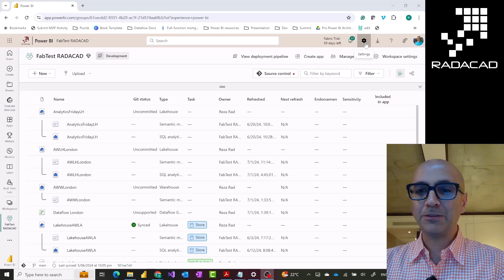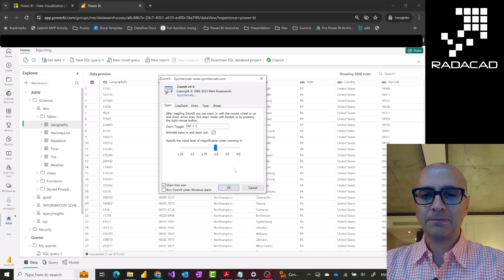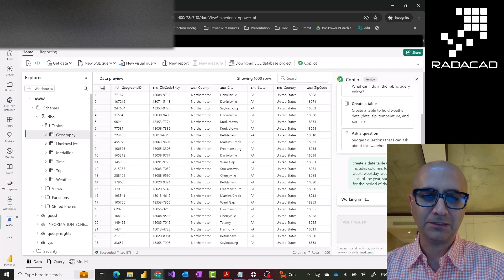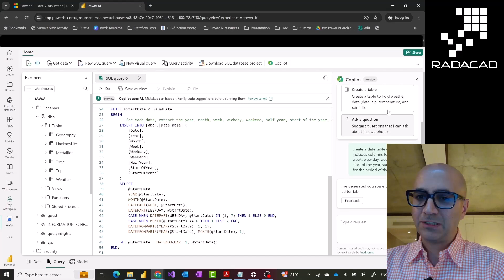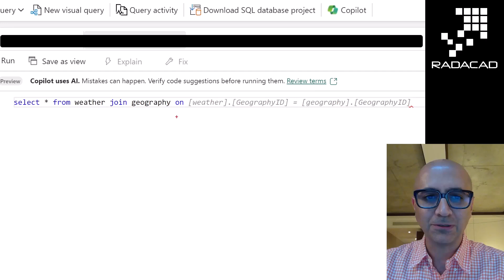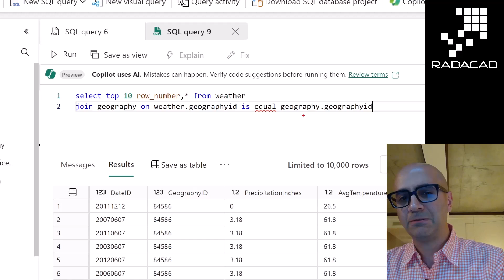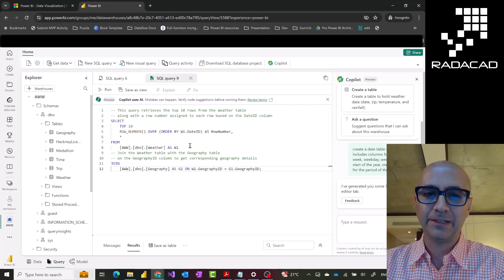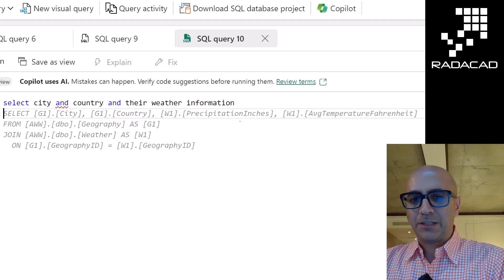Copilot in Microsoft Fabric Warehouse Magic SQL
Microsoft Copilot is utilized in different technologies in Microsoft; in Microsoft Fabric, one of the places that you can use Copilot is in the Data Warehousing workload, which will guide you through your SQL commands and enhance your SQL coding experience. I’ll show you how the Copilot in the Data Warehouse works in this article and video.
See the codes and get more information from my blog article